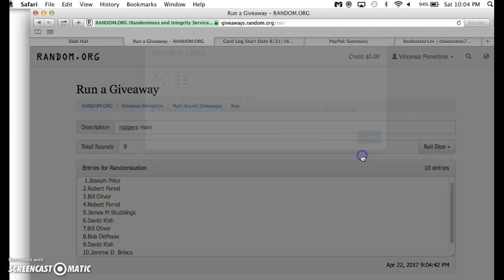rodgers main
thanks